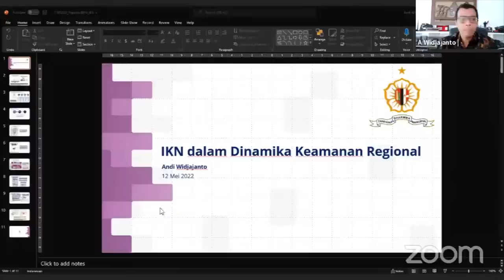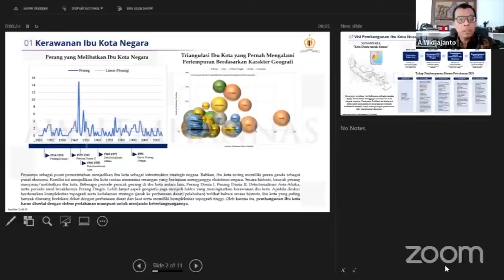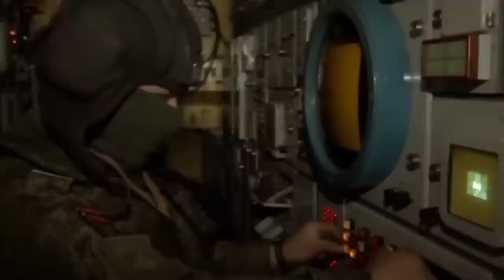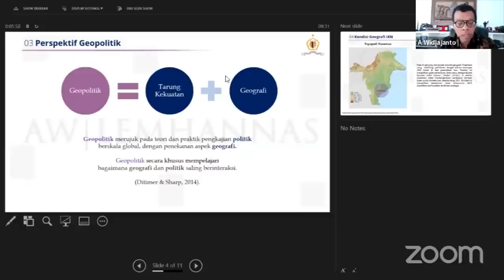Ibukota Nusantara Rentan Serangan Militer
Pada video kali ini, kita akan membahas mengenai bagaimana perspektif ibukota Nusantara dalam dunia militer terkini yang semakin demam tinggi.